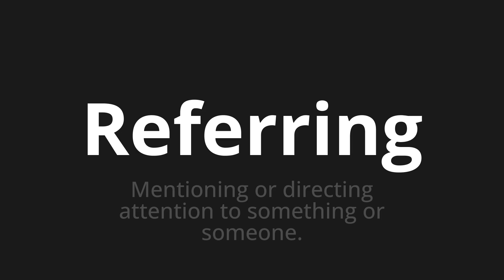How to pronounce Referring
Master the Pronunciation of 'Referring' - which means : Mentioning or directing attention to something or someone. 📝 with @HTPronounce 🎓🗣️ - [Your Guide to English]

Learn to pronounce 'Referring' perfectly in English with our easy and engaging tutorial by @HTPronounce! 📖📽️ In this comprehensive video, we provide you with native speaker examples 🗣️👂 and phonetic breakdowns 🎵 to ensure you get the pronunciation just right.

How to say Referring in English